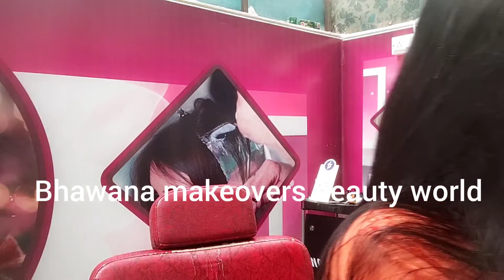🥰💗Been wax 💓🥰 से face के extra Hair remove कैसे करें...